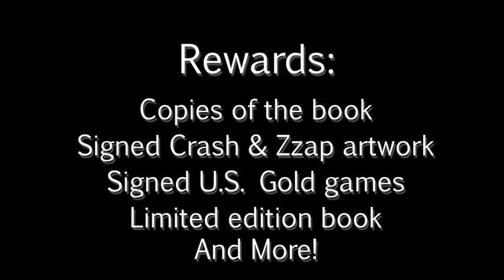US Gold Kickstarter Video - do not share